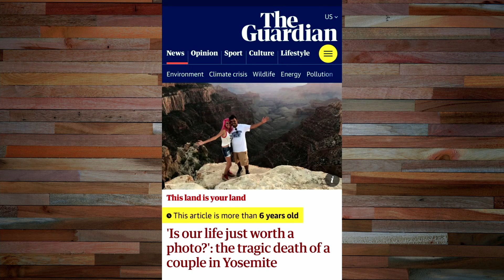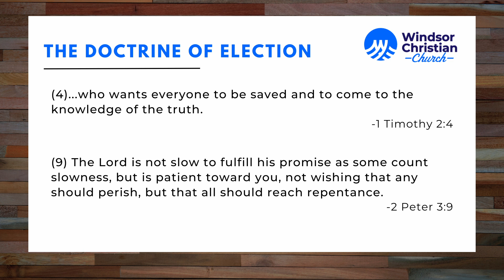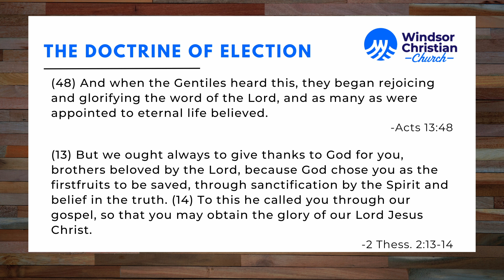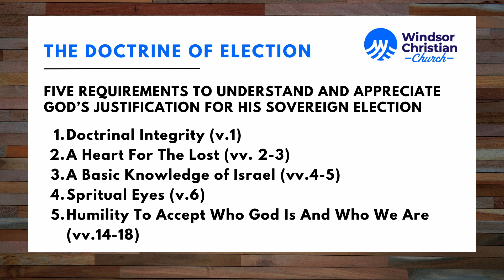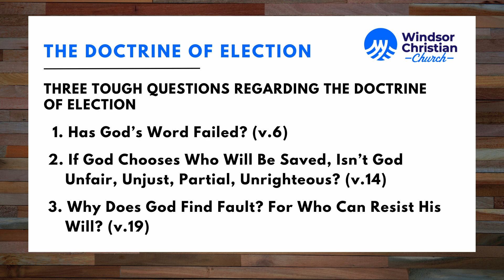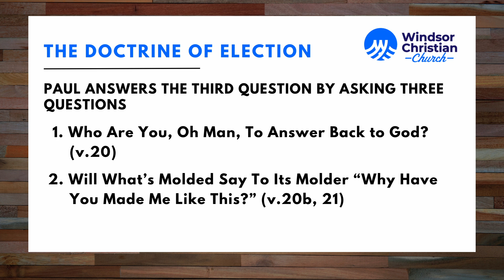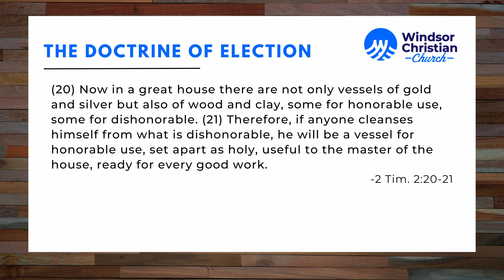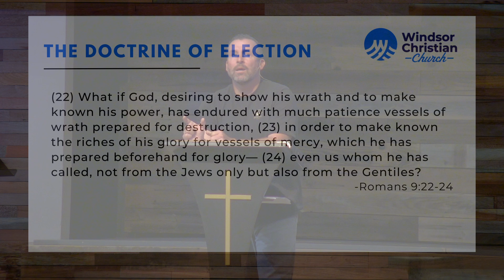"The Doctrine of Election" (Romans 9:19-24)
Sunday 11/17/24
Pastor Lance Wallace